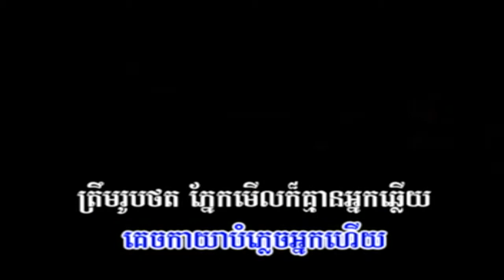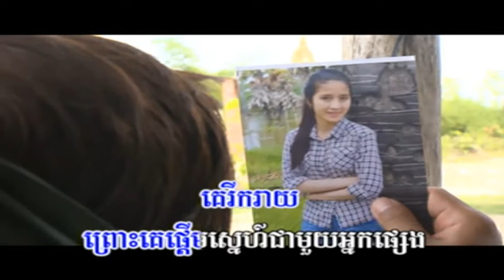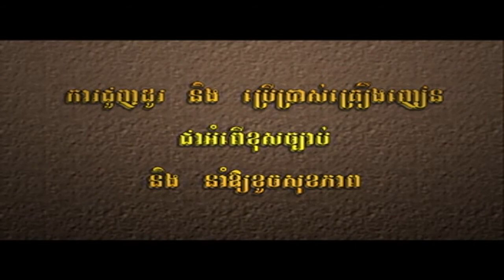[Town VCD Vol 29] Pneak Ery Pneak - Khem